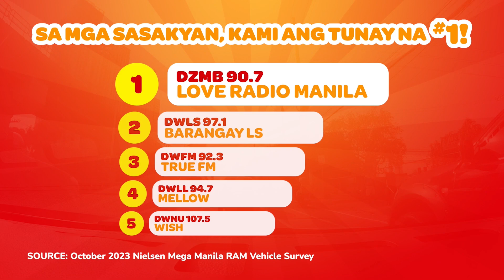MAY ORAS ANG BAWAT TAO SA MUNDO - Raqi's Secret Files (December 26, 2023) | PART 2